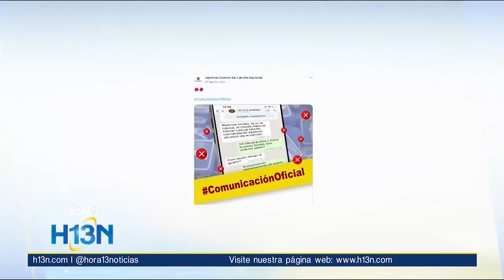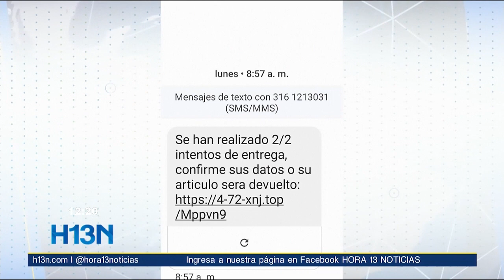Cuidado con los links a través de mensajes de texto, sobre un supuesto envío que usted solicitó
¿Los mensajes le llegan Incluso sin que usted haya solicitado un envío? Tenga precaución porque esto es: FALSO.